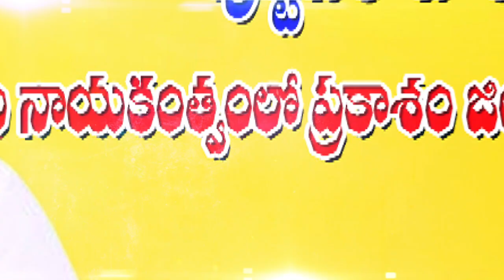దామచర్ల జనార్దన్ గారికి పుట్టిన రోజు శుభాకాంక్షలు.| బండారు మదన్ Happy Birthday Damacharla janardhan